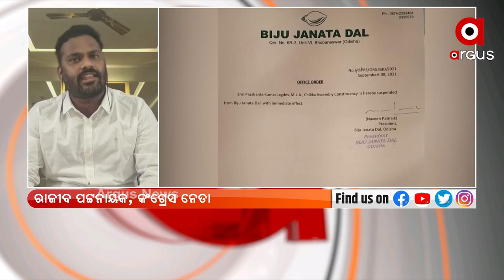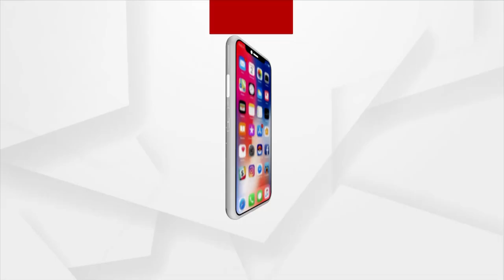ବିଜେଡି ନେତା ଆଇନ କୁ ହାତକୁ ନେଲେ ସେମାନେ ବାହୁବଳୀ ବିଧାୟକ: ରାଜୀବ ପଟ୍ଟନାୟକ, କଂଗ୍ରେସ ନେତା